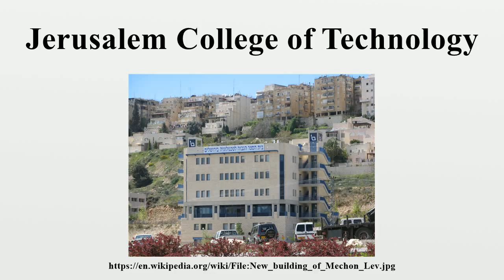Jerusalem College of Technology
The Jerusalem College of Technology - Lev Academic Center (JCT) (Hebrew: המרכז האקדמי לב‎), is an Orthodox Jewish college, recognized by the Council for Higher Education.JCT's main campus('Lev') is situated in the Givat Mordechai neighborhood of Jerusalem.

Image-Copyright-Info
Author-Info:   יעקב

Image-Copyright-Info